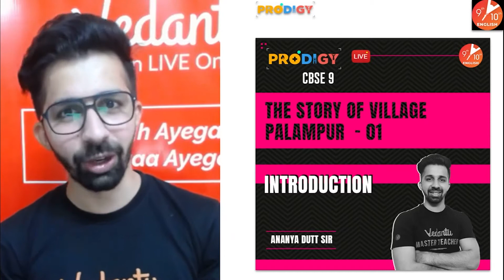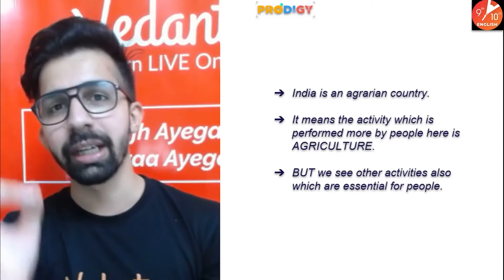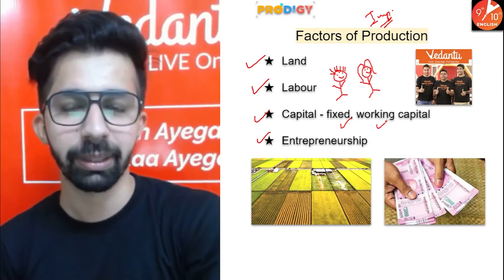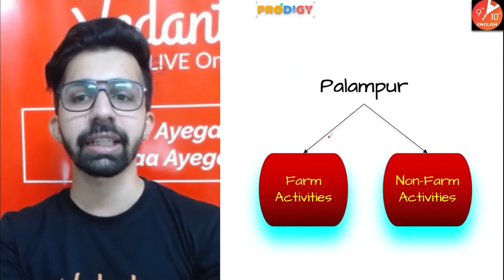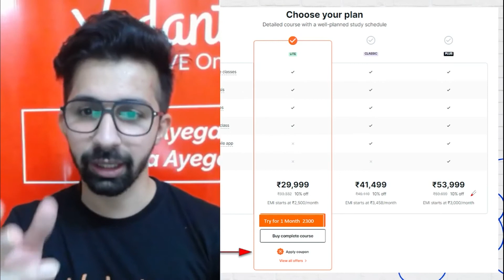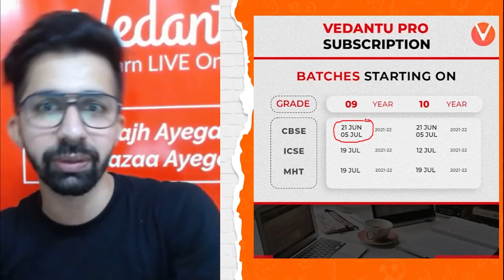The Story Of Village Palampur L-1 (Introduction) NCERT Economics Class 9 | CBSE 9 SST | Vedantu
The Story Of Village Palampur from Economics Class 9 Chapter 1 | NCERT Solutions for Class 9 SST | CBSE Class 9 Social Science | NCERT Solution of Class 9 SST | Vedantu 9th & 10th English | Economics | Social Studies | Social Science | Prodigy 2022 Series | The Story Of Village Palampur Class 10. In Today's Session Ananya Sir will take you through The Story Of Village Palampur from CBSE Class 9 Social Studies. Social Science is Somewhat a boring Subject but here Sir will make it interesting and his way of teaching is really Osum. Do Watch Complete Session to score good marks in your SST. Sir will share preparation tips and strategies from CBSE Class 9 Exams.

1. Unlimited LIVE class with your favorite teachers.
2. Unlimited Doubt Solving in Live class.
3. Fun interactive learning with in-class quizzes and leaderboards.
4. Get full access to structured long-term courses.
5. Chapter-wise micro-course and Revision course before the exam.
6. One subscription, unlimited access to Live Class, Test Series & Assignments.

📣 Get Micro Course For "Class 9 & The Story Of Village Palampur" Use this code MICRO1 to get it at flat Rs. 1/

👩‍💻  To Get in touch with Vedantu Master Teachers to clear Your Doubts then join us on Our Telegram Channel

♦ The Story Of Village Palampur Introduction
♦ The Story Of Village Palampur Class 9
♦ The Story Of Village Palampur Summary
♦ The Story Of Village Palampur Class 9 CBSE
♦ The Story Of Village Palampur Class 9 NCERT
♦ The Story Of Village Palampur in English
♦ The Story Of Village Palampur Class 9 Vedantu
♦ The Story Of Village Palampur Class 9 Questions Answers
♦ NCERT Solutions For Class 9 Social Science
♦ Economics Class 9 Chapter 1 NCERT
♦ Class 9 economics chapter 1 important Questions